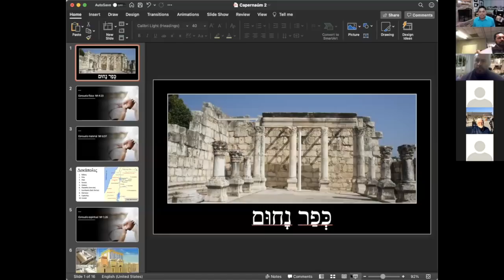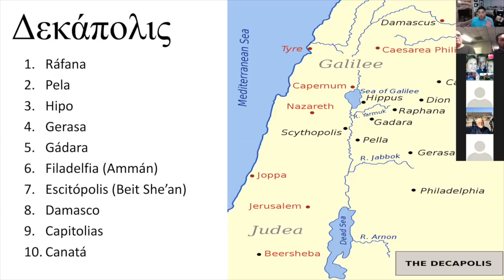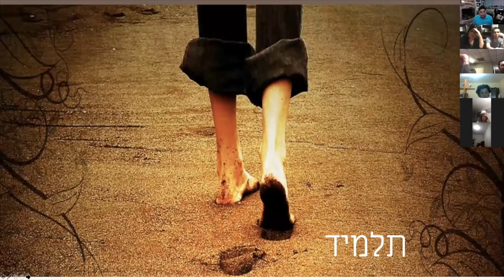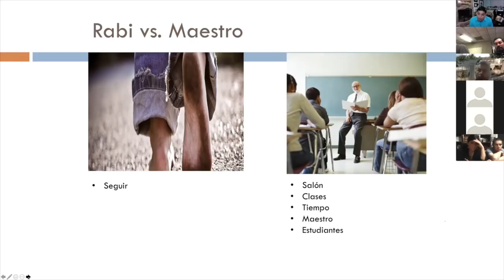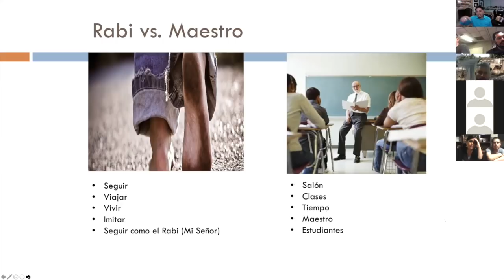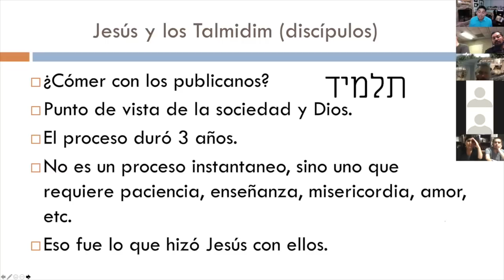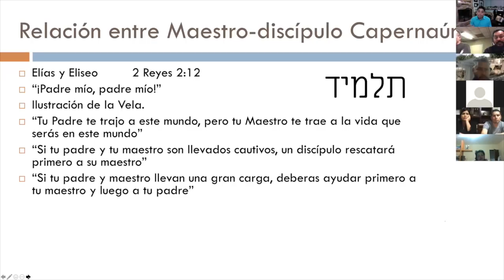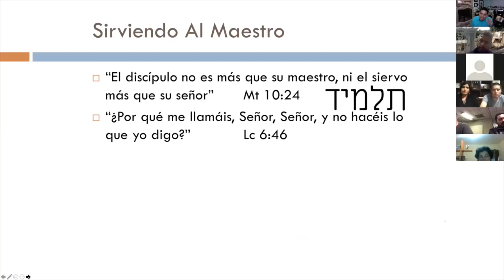La Ciudad de Jesús & el desarrollo de su ministerio